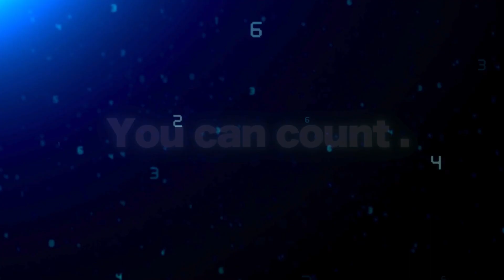【3年生How many？】デビルナンバーズをやっつけろ！1～20をゲーム感覚で慣れ親めるチャンツ(ややカズチャンツ簡易版）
#１-20英語の数え方

3年生の子どもたちに「6年生のお兄さんお姉さんたちもまだ20までの数に苦戦してる人が実はいっぱいいるんだよ。3年生でバッチリ言えるようになったらカッコいいよね！」ってはっぱかけてるうちに（ん～この子たち、〈ややカズチャンツ〉がもう少し難易度低かったら歌えるのでは？）とふと思い、3年生バージョンも作ることにしました。

そんなわけで、新たに作り直した「ややカズチャンツ簡易版」です。
５，６年生も最初はこっちの方がいいかも？です。

★自分たちで歌えるように、1番は歌あり、2番はカラオケになっています！

気づいてくれた先生が教えてくれました！

0.37のところの Devil numbersのm
がnになってます。
間違い探しに使ってください…😅

◆◆◆ややカズチャンツ関係の動画◆◆◆

ややこしい英語の数を数えるチャンツ【本編歌付き】英語の数でつまずいている５年生のために、思い余ってチャンツ作ってしまった

【ややカズチャンツ取り扱い説明動画】ややこしい英語の数を数えるチャンツを歌う前に先生に知っておいてほしいややこしい英語の数のポイント